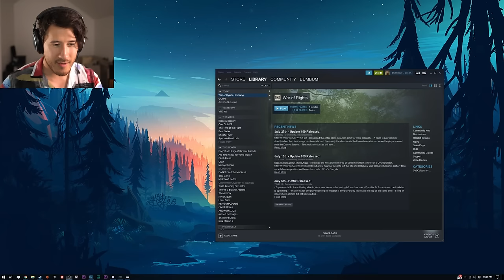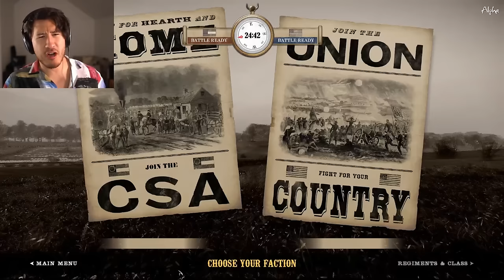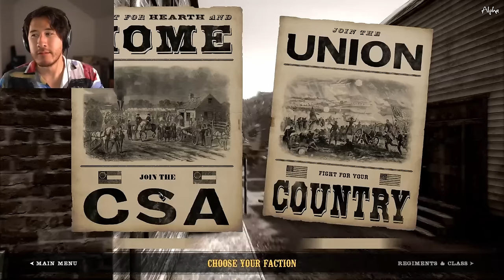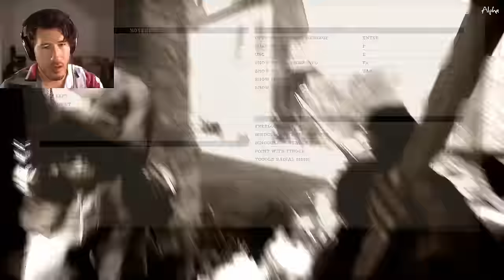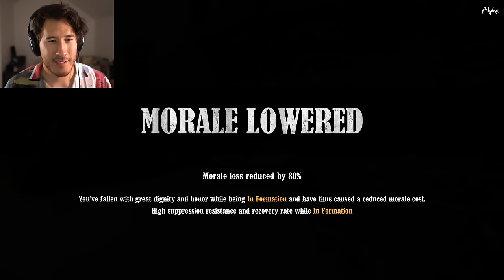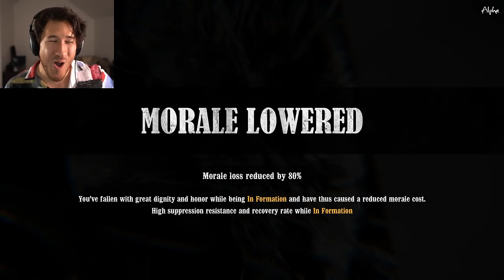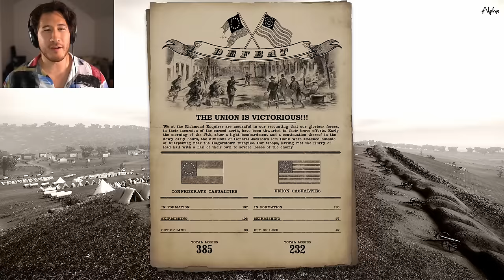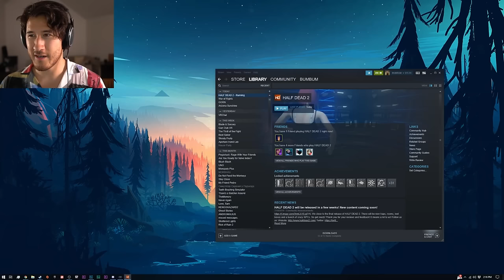3 Peens in a Pod - Ep. 18 (7-30-19)